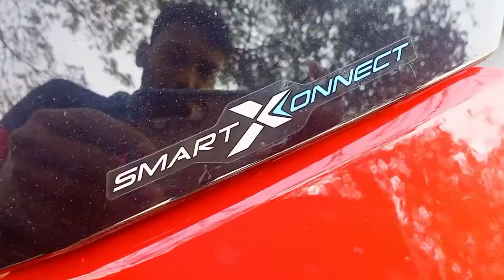TVs Ntorq Race Edition BS6 2021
Taking Delivery of TVS Ntorq Race Edition Bs-6 Red And Black Variant 2021|| Riding With Faruk FAST TIME IN MY YOUTUBE VIDEO .TAKING DELIVERY MY NEW BIKE TVS NTROQ RACE EDITION .